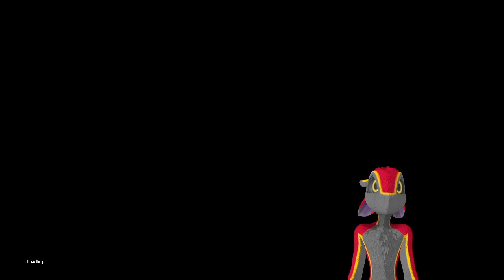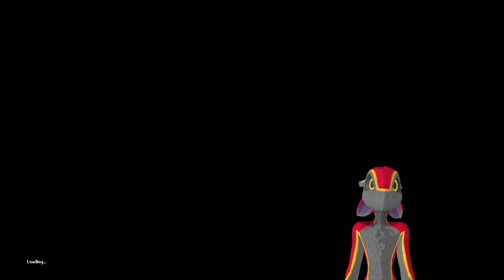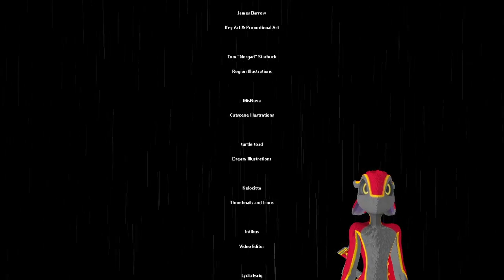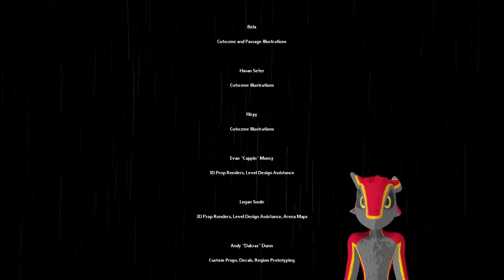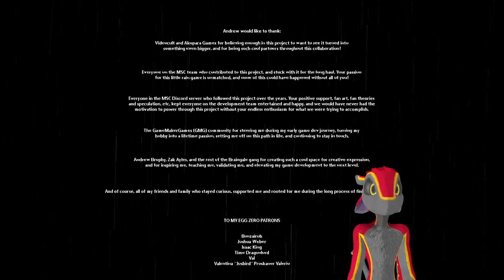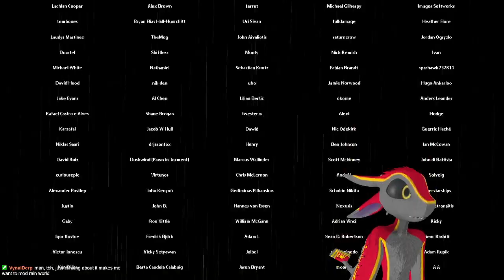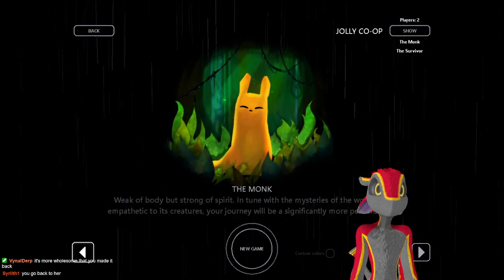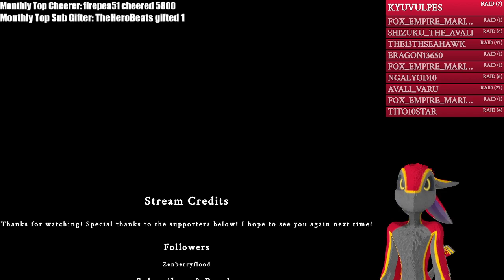Spearmaster's Solo Adventure: Exploring the Mysteries of Rain World | Livestream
Join me on my solo Spearmaster adventure through the mysterious world of Rain World. Follow along as I explore the various regions, encounter new creatures, and discover the secrets of the apocalypse. As a single player only character, Spearmaster will have to rely on his skills and wits to survive in this harsh and unforgiving world.